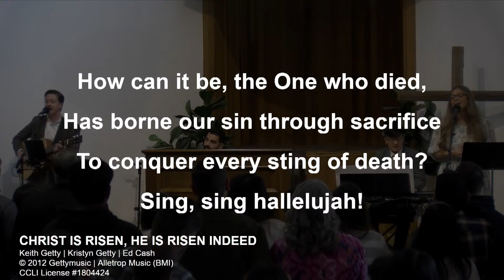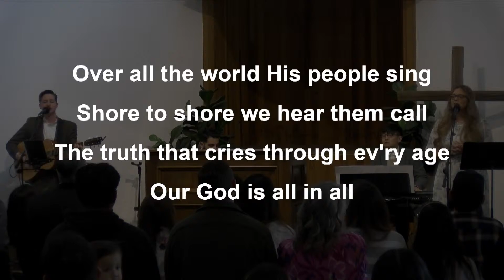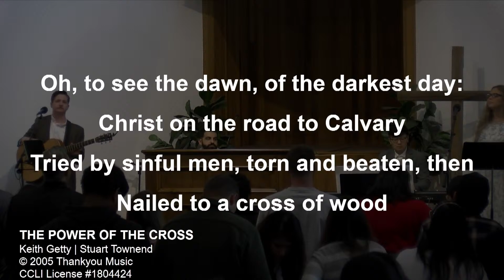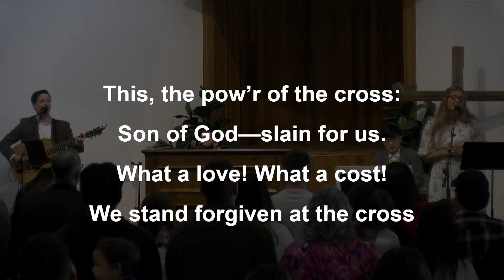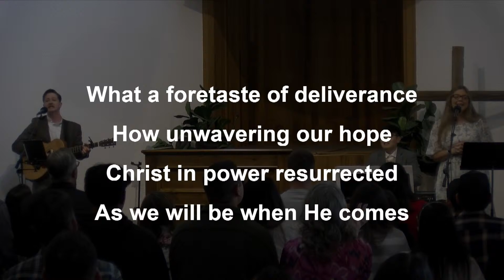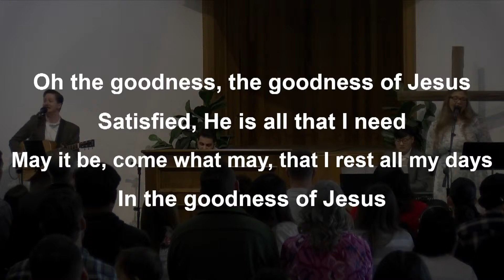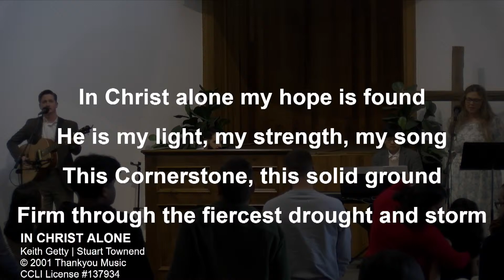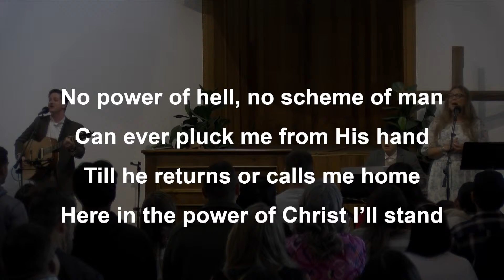Grace Rancho | Easter Sunday Service | March 31, 2024 | Ephesians 5:22-33